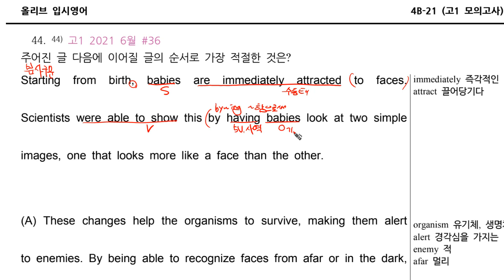고1 2021년 6월 36번